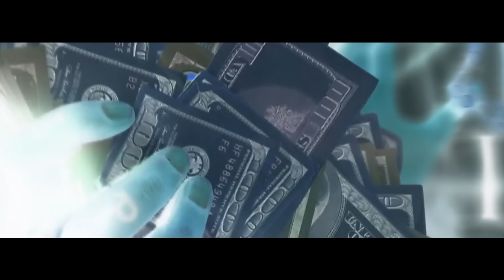Stitches Ft. Compton Menace - I'm Just a Gangsta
STITCHES ON INSTAGRAM: @stitches

18 year old Unsigned Artist in Miami | BUY BRICK IN YO FACE ON ITUNES